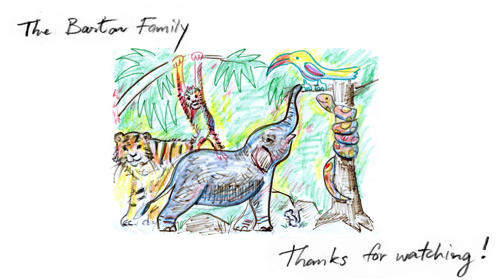"BIG BANG THEORY" Theme - Emilie & Dad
Why did we record this song?  A month ago I caught Covid and had some
alone-time with Netflix.  I binge-watched "The Big Bang Theory".  After a week I tested negative, tip-toed downstairs, sat down at the piano and tried to sing the Big Bang theme song for Emilie (by ear).  Emilie liked it so much we worked on it together and made this video.

Our whole universe was in a hot, dense state
Then nearly fourteen billion years ago expansion started, wait
The earth began to cool, the autotrophs began to drool
Neanderthals developed tools
We built a wall (we built the pyramids)
Math, science, history, unraveling the mysteries
That all started with the big bang (bang)

Song by Barenaked Ladies